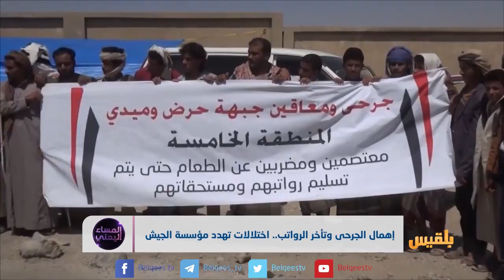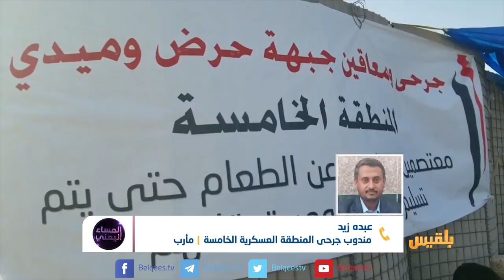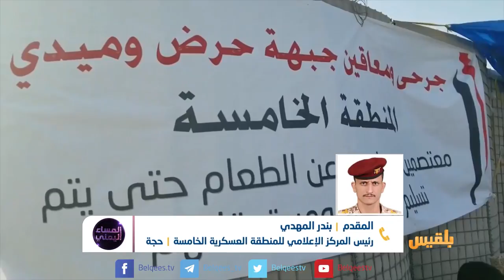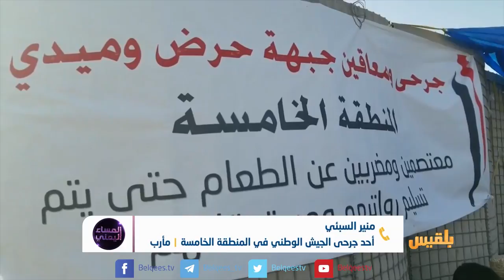المساء اليمني | جرحى ومعاقو الجيش.. شكوى الإهمال وانقطاع الرواتب | تقديم آسيا ثابت